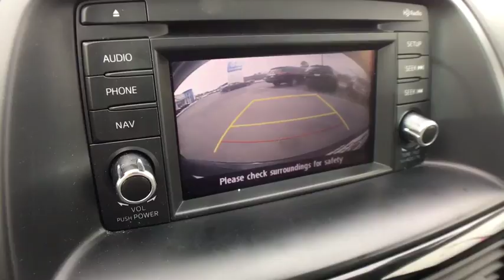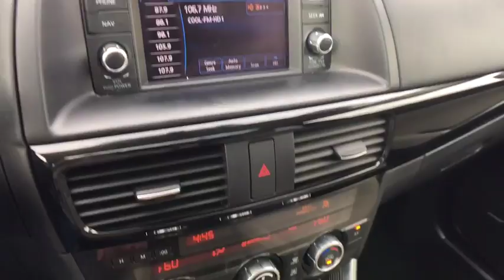2013 Mazda CX-5 Vestal, Binghamton, Ithaca, Johnson City, Big Flats, NY A68996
Stormy Blue Mica U 2013 Mazda CX-5 available in Vestal, New York at Miller Auto Team. Servicing the Binghamton, Ithaca, Johnson City, Big Flats, NY area.

Stormy Blue Mica 2013 Mazda CX-5 Grand Touring AWD 6-Speed Automatic SKYACTIV-G 2.0L 4-Cylinder DOHC 16VbrbrRecent Arrival! 31/25 Highway/City MPGbrbrAwards:br  * JD Power APEAL Study   * 2013 IIHS Top Safety Pick   * 2013 KBB.com 5-Year Cost to Own AwardsbrbrbrReviews:brbr  * Stylish design; very good fuel economy; agile driving dynamics. Source: Edmunds